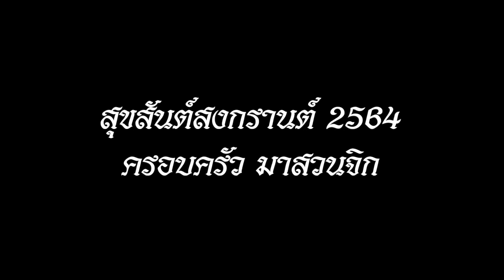สุขสันต์วันสงกรานต์ 2564 ครอบครัว มาสวนจิก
ย่างเข้าปีที่สามแล้ว ที่ไม่มีโอกาศได้กลับบ้านไปรดน้ำดำหัวผู้หลักผู้ใหญ่ที่ต่างจังหวัด
ยังไงก็ขอให้ทุกคนปลอดภัยจากโรคร้าย และมีสุขภาพกาย สุขภาพใจ ที่แข็งแรง
และสามารถเอาชนะอุปสรรคนานัปการ ที่ผ่านเข้ามาได้อย่างปลอยภัย
พบเจอแต่ชัยชนะตลอดไป เทอญ สาธุ